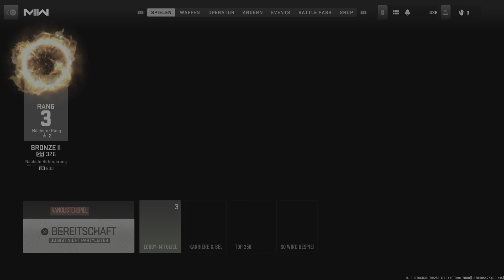Call Of Duty: Modern Warfare 2 - 250:234 Sieg @ Ranked Play Stellung auf Zarqwa Hydroelectric